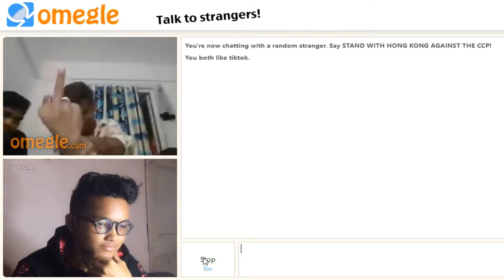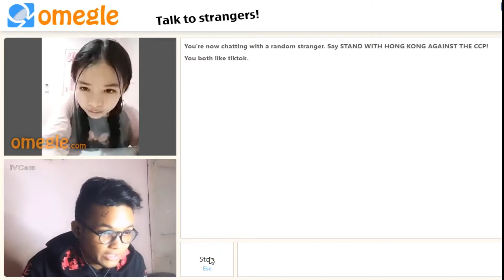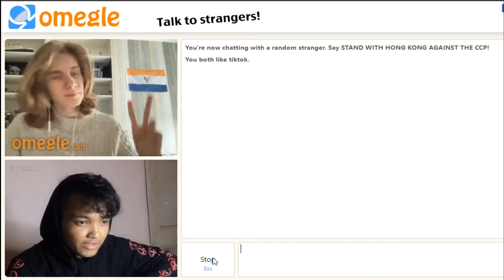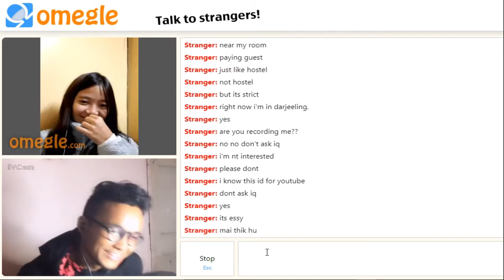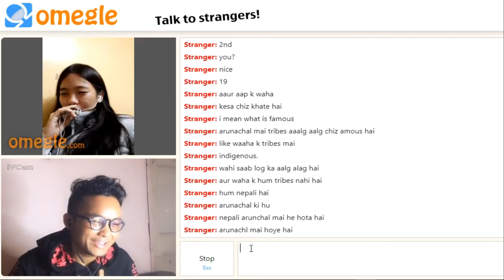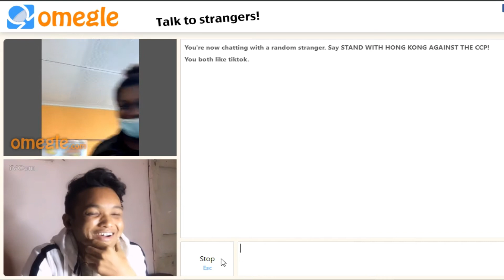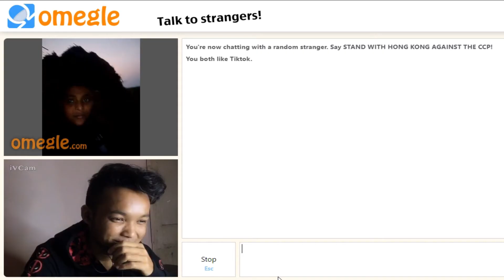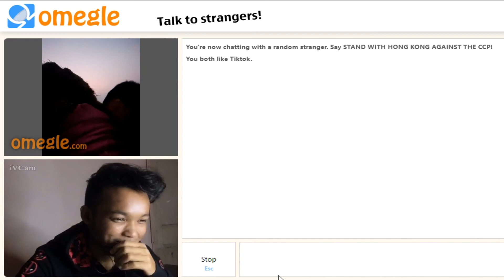SHE IS AWESOME || Fun On Omegle || Indian Boy On Omegle || Part - 9 || Vishal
omegle, indian boy on omegle indian omegle
indian on omegle
omegle funny